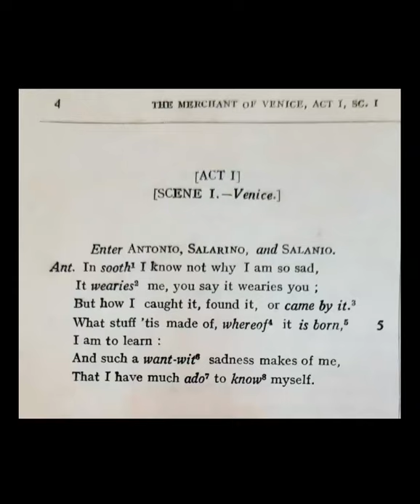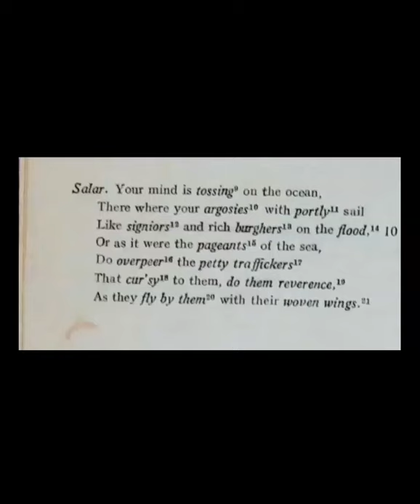The Merchant of Venice Act 1 Scene 1-- Lecture 1